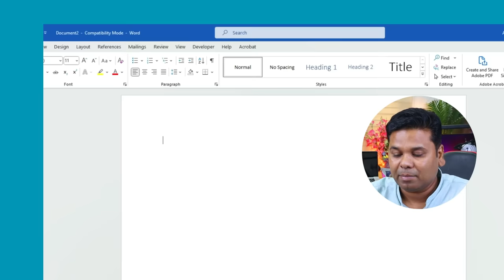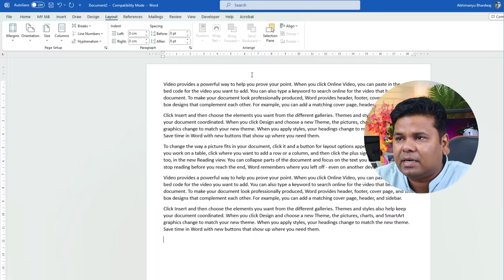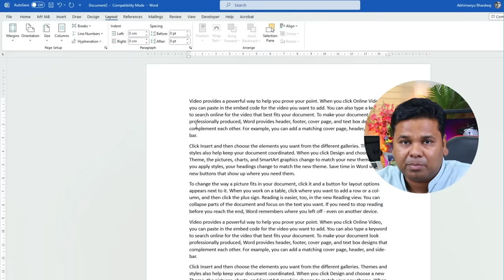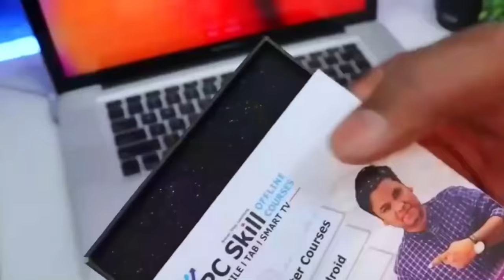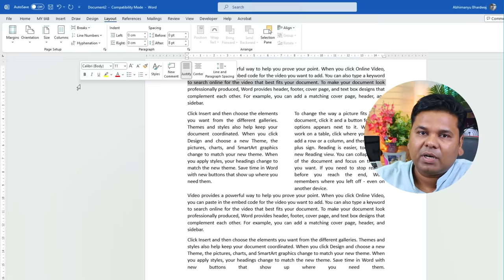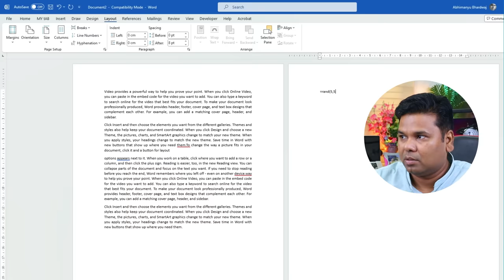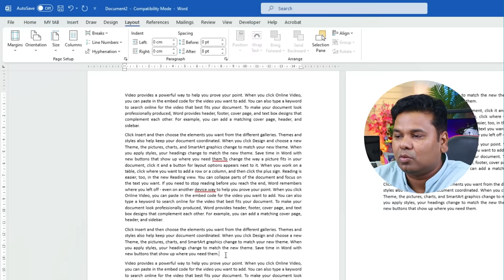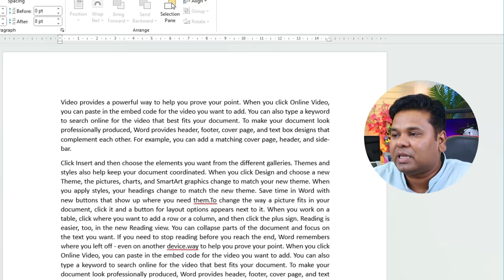🔥MS Word Print Page Setup & Print Data Tips | Print Tutorial | Computer Printer Settings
MS Word Print Page Setup & Print Data Tips | Print Tutorial | Printer Settings, Word Print Page Setup | Computer Printing Tips for Word | How to Print in Word | Every Word User Must Know | Word Print Page Setup Print Page Setup - Beginners Tutorial - Word Print Page Setup Tips And Tricks - Print Page Setup Word User Should Know agar aap soch rahe hain ki Word Print Page Setup Kaise Karte Hain To ye video aapke liye hai is video mein Word Print Page Setup ka complete tutorial Diya gaya hai jo ki Hindi mein hai jisse aap aasani se shuru se leke Aakhri Tak Microsoft Word Print Page Setup Karna Sikh sakte hain

Timestamp
00:00 Introduction
00:35 How To Insert Paragraph in MS Word
01:00 How To Page Setup in MS Word
03:53 Page Orientation Option
06:57 Size Option
07:48 Printer Option
08:19 Page Column Option
09:50 Page Break Option
11:55 Column Break Option
12:42 Line Number Option
13:36 Hyphenation Option